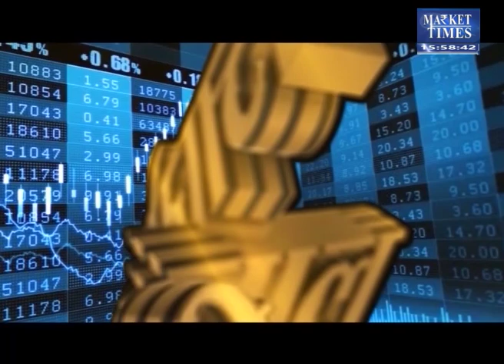इस दिवाली ग्वार होगा आपका बोनस ! Market Times TV